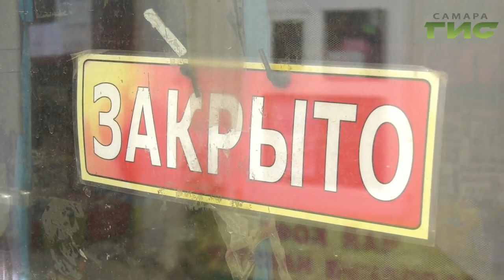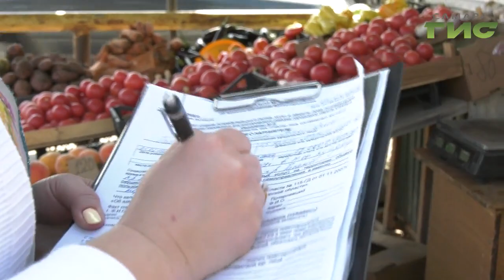Во время рейда на рынке в 15 микрорайоне комиссия выявила десятки нарушений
Перед районными властями руководство города поставило задачу - вывести  из тени нелегальный бизнес.  Многие коммерсанты на птичьих правах торгуют на рынках. На этот раз проверка нагрянула в торговые ряды в 15-м микрорайоне. Какие нарушения выявлены и кого наказали увидим прямо сейчас.